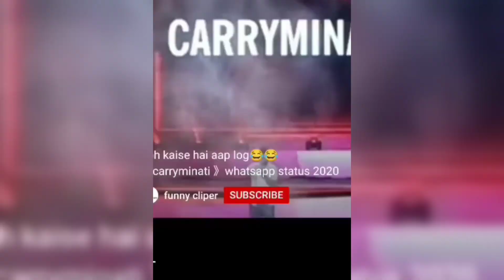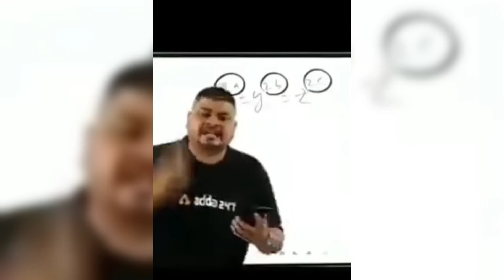Flips in the public//funny🤣 public reaction//flips with cute girls 😍//prank on public🤭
Hlo guys
Today's video is very entertaining which is based on publicreaction and you will see very funny reaction of people.